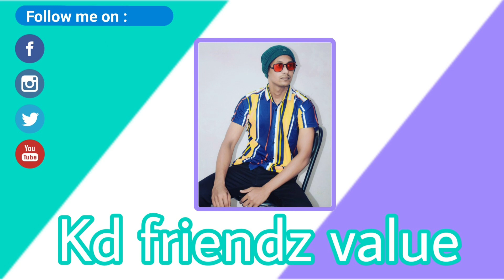छत्तीसगढ़ और ओडिशा को जोड़ने वाले नेशनल हाईवे का काम शुरू Abhanpur Gariyaband Orrisa National Highway